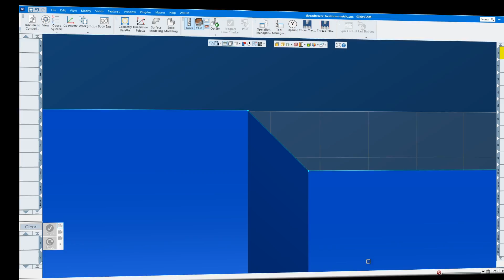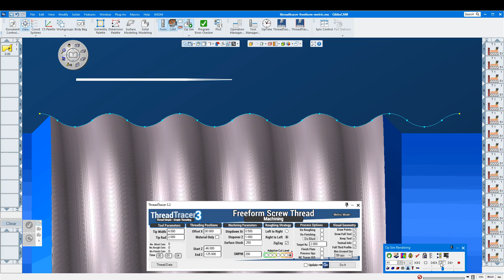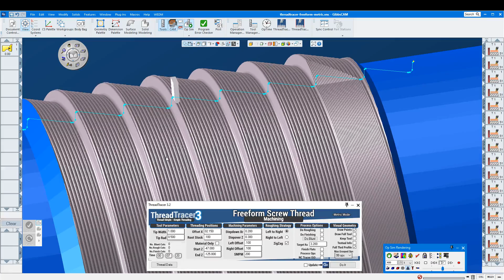ThreadTracer V3.2 for GibbsCAM - Full freeform threads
New in V3.2 - Freeform threads.

Construct any thread form, with separate angles and separate corner radii.
Machine any square,triangular,trapezoidal or round thread with a single insert.